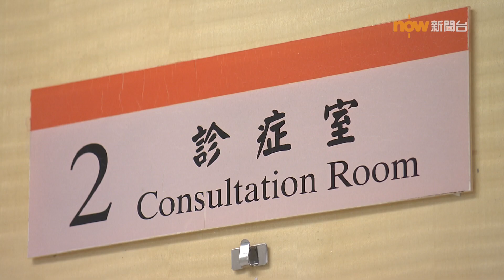【杏林在線】家中抗癌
Michael是大腸癌患者，曾經需要經常往返醫院做化療。不過，最近他開始了「家居化療」的生活，將三天兩夜的化療，由醫院搬到家中進行。要進行家居化療，有甚麼需要準備？又有甚麼病人適合這個治療方式？今集《杏林在線》會帶大家了解。